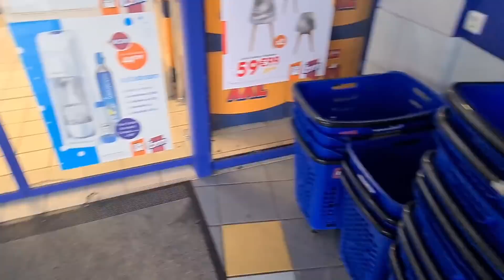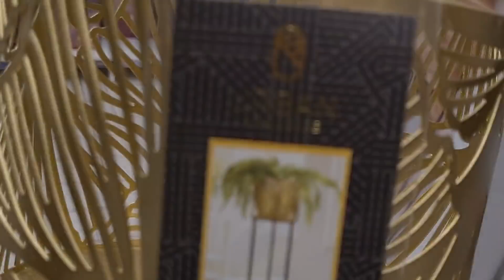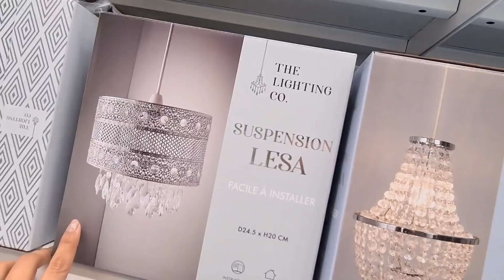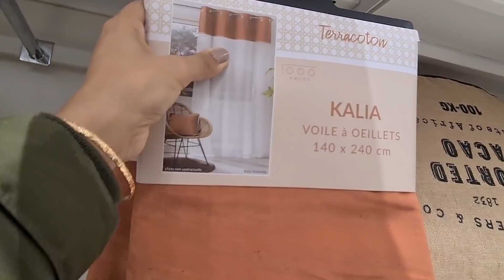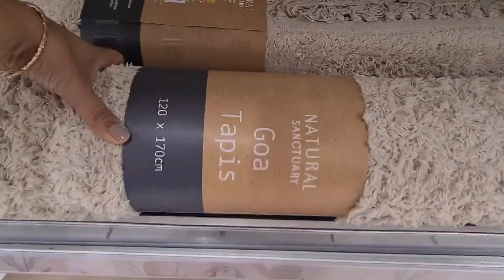BM_BABOU🎉DÉCORATION NOUVEAUTÉS & PROMOTION JUSQU'À-70% 02.0122